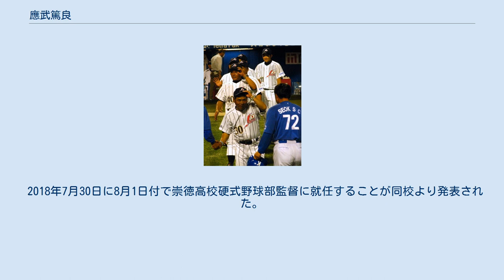應武篤良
應武 篤良（おうたけ あつよし、1958年5月12日 - ）は、広島県広島市出身の元アマチュア野球選手（捕手）・監督。
 2005年から2010年まで早稲田大学野球部第17代目監督を務めた。
同大学客員教授でもある。
2012年より崇徳高校硬式野球部OB会会長を務め、2018年より同校監督に就任した。
 山中秀樹は幟町小学校の同級生で一緒に三角ベースの野球に興じた仲だった。
應武が小学時に転校したが早稲田大学で再会した。
 崇徳高校では2年時に、同期のエース黒田真二を擁し1975年夏の甲子園県予選決勝に進むが、広島商の山村力人（東洋大－三菱重工広島）に完封負け。
広島商の遊撃手は谷真一であった。
この試合では代打出場にとどまる。
同年の秋季中国大会から捕手として出場。
決勝で岡山東商を降し、翌1976年春の選抜への出場を決める。
選抜では決勝まで勝ち進み、小山高を降し初の全国制覇を果たした。
夏の甲子園県予選準決勝では黒田が広島商からノーヒットノーランを達成、決勝でも浜本龍治のいた尾道商に快勝。
夏の選手権では春夏連覇を期待されたが、3回戦で長崎・海星高の酒井圭一に0-1で完封を喫する。
黒田以外の高校同期に山崎隆造、小川達明がおり、應武も含め計4人が同年のドラフトで指名された。
 應武は近鉄から3位で指名されるが、当時はプロに入団すると、柳川事件などの影響もあり、引退後に少年野球や軟式野球を除くアマチュア野球の指導者に転身することに制約があったことから、これを拒否して早稲田大学に進学。
東京六大学野球リーグでは在学中2回の優勝を経験するが、上級生に山倉和博・金森栄治・有賀佳弘がおり、なかなか出場機会に恵まれなかった。
しかし4年時の1980年には正捕手となり、1年下の仁村薫、三谷志郎（プリンスホテル）らとバッテリーを組む。
 大学卒業後の1981年には新日本製鐵広畑に入社。
都市対抗などで活躍。
1983年の社会人野球日本選手権では藤高俊彦、西村基史とバッテリーを組み準決勝に進むが、住友金属に敗退。
同大会では優秀選手賞を獲得。
卓越したリードで社会人野球界でも評判の名捕手となり、1988年ワールドカップ日本代表となる。
同年のソウルオリンピック野球日本代表にも古田敦也とともに捕手として選出された。
翌1989年限りで現役を引退。
 1994年には新日鐵君津（現：日本製鉄かずさマジック）監督に就任。
「短所を修正するより長所を伸ばす」指導で、新日鐵君津監督就任中には日笠雅人（中日）、松中信彦（ダイエー）、森慎二・古屋剛・野田浩輔（西武）、渡辺俊介（ロッテ）と6人の選手をプロへ送り出し、チームも都市対抗野球大会の常連となったことから、「君津中興の祖」と呼ばれた。
 2000年シーズンをもって監督の座を露無博文に譲り勇退。
新日本製鐵の社業に専念しつつ、2001年の第34回IBAFワールドカップ日本代表では打撃コーチに就任するほか、高校野球の解説など、常に野球と隣り合わせの日々が続いた。
 2004年秋季リーグ戦から母校早大の助監督に就任、前任の野村徹の指導を受け2005年、早大野球部第17代監督に就任。
就任早々東京六大学春のリーグ戦で優勝を果たしたが、大学選手権ではベスト8止まり。
2006年秋季に2度目の優勝（明治神宮野球大会大学の部準優勝）、2007年春季には完全優勝で連覇を飾り、第56回全日本大学野球選手権大会で33年ぶりの優勝を遂げ、部・そして大学の悲願である日本一を達成した。
同年秋季にはチーム3度目（4連覇含む）となる3連覇で部40回目の優勝を果たし、大学創立125周年記念式典を行ったばかりの節目の年に花を添えた。
続く第38回明治神宮野球大会では東京六大学勢初の“四冠”は逃したものの準優勝を収めた。
2008年までの4年8シーズンでリーグ優勝5回、全国大会優勝1回を記録。
 また、2005年には武内晋一（ヤクルト）、越智大祐（巨人）の2選手、2006年も宮本賢、山本一徳（ともに日本ハム）をプロ野球へ送り出すなど、選手育成の手腕を見せている。
2007年は斎藤佑樹らが入学・入部し、さっそく年明けから斎...